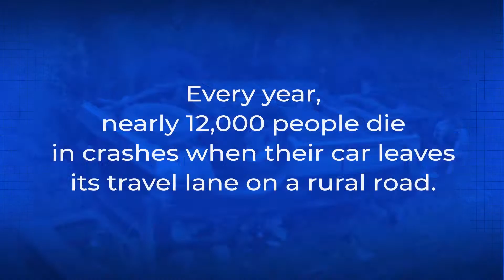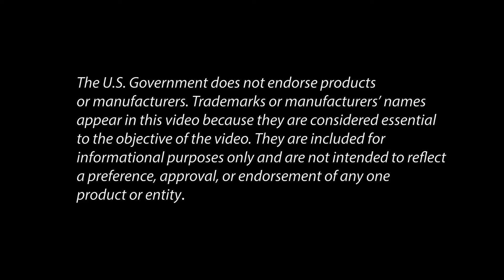Innovation Spotlight: Focus on Reducing Rural Roadway Departures (FoRRRwD)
Nearly 12,000 people die in crashes each year when their car leaves its travel lane on a rural road. A fundamental challenge is that rural roadway departure crash locations are random and change from year to year, which makes it hard to decide where to install countermeasures. This video explains the benefits of using a systemic approach to address rural roadway departures.